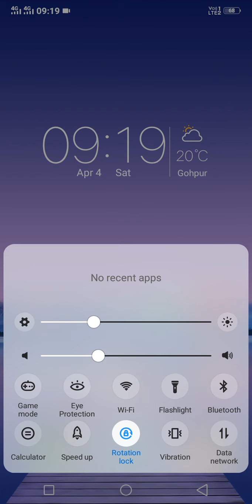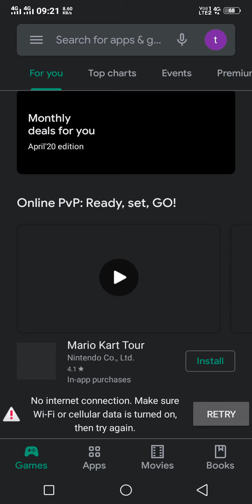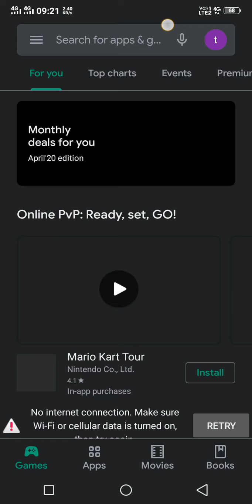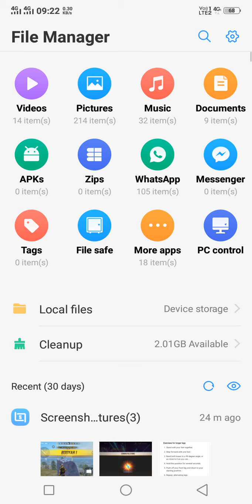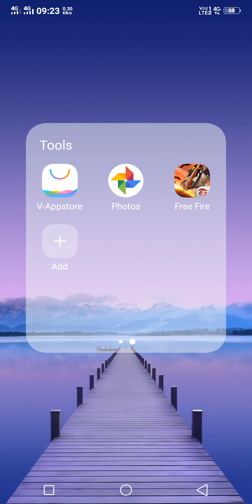How to solve hanging or hit problem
It's video tech you about mobile problems